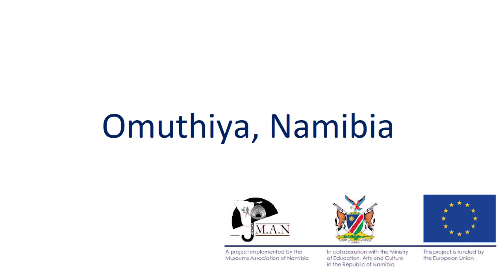Banana Shekupe (Founding Member and leader of Ndilimani) talks Museum of Namibian Music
Follow the Museum of Namibian Music
Facebook: Museum of Namibian Music

Facebook: Museums Association of Namibia